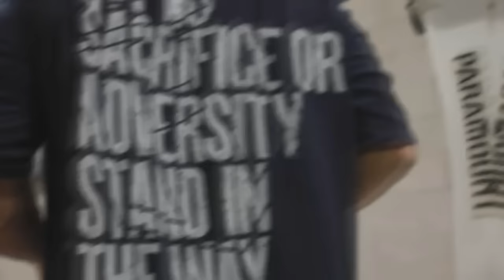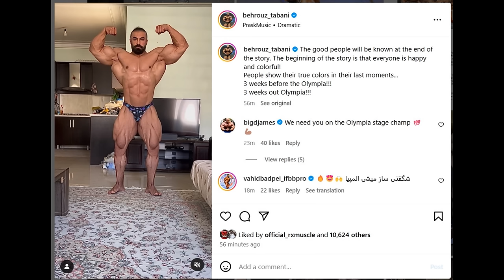Is Behrouz Tabani Doing the Olympia? + Cbum Bringing His Best Ever?? + Wesley Vissers 3 Weeks Out!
TIMESTAMPS
00:00 - Intro
00:13 - Is Behrouz Tabani Doing the Olympia?
04:56 - Cbum Bringing His Best Ever?
08:16 - Wesley Vissers 3 Weeks Out!